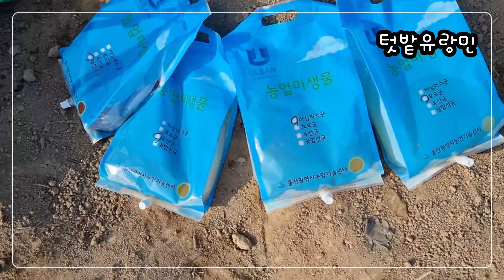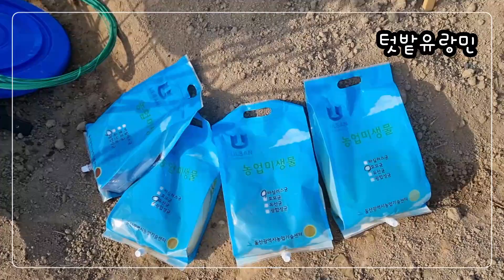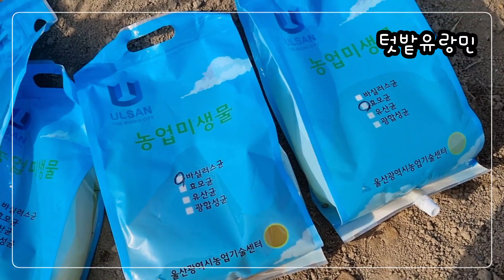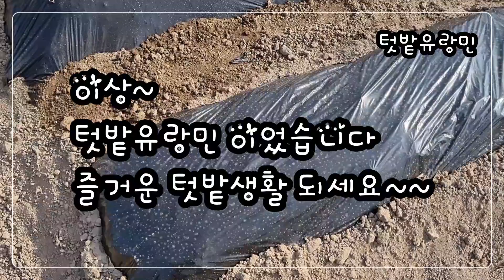15번 분양텃밭(물통사용 & 미생물활용)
물통을 75L짜리설치해서 50L기준으로 농업미생물을 약500배 희석해서 물줄때 미생물을함께주기위한 설치를하였습니다